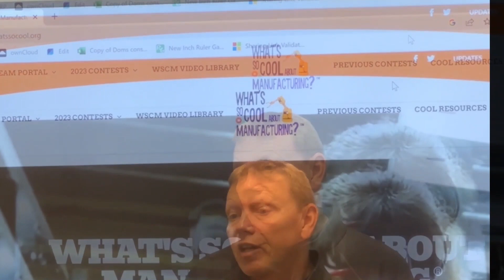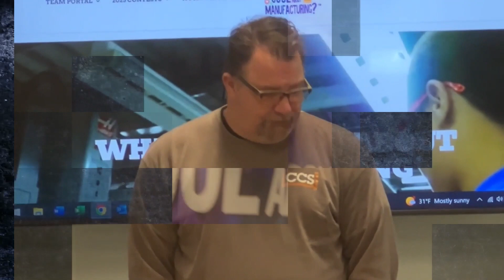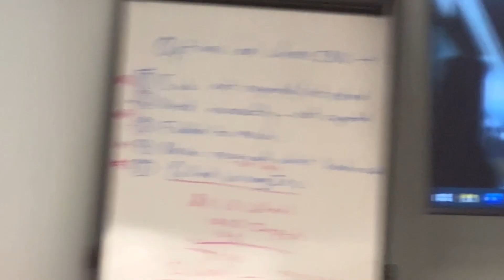Central Susquehanna 2023: Shikellamy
Entry into the Central Susquehanna 2023 What’s So Cool About Manufacturing® student video contest. The annual contests excite students across Pennsylvania to explore cool manufacturing careers and produce profiles of companies. Each contest features an online vote for its Viewers Choice Award. The contest format also has been adopted in more than a dozen additional states.